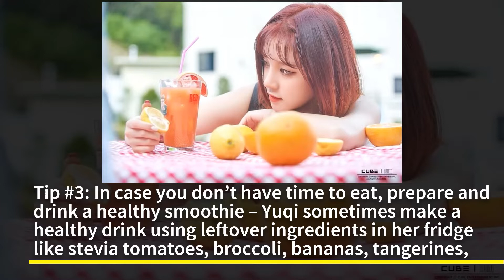(G)I-DLE Yuqi Weight Loss Tips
Most K-pop idols has to go on some sort of diet in order to maintain their perfect body figure. In Yuqi’s interview with Elle Korea, the idol shared some of her tips to lose weight and to stay thin.

Tip 1: Avoid salty foods and carbs - during their group comeback or special events, Yuqi try to avoid salty food and carbs intake as much as possible.
Tip 2: Eat nutritious foods and take vitamins – according to Yuqi, for her snacks, she always carry stevia tomatoes, a packet of pumpkin juice, probiotics, vitamins, and two eggs in a disposable plastic bag.
Tip 3: In case you don’t have time to eat, prepare and drink a healthy smoothie – Yuqi sometimes make a healthy drink using leftover ingredients in her fridge like stevia tomatoes, broccoli, bananas, tangerines, lemons, and ginger for stamina. Then, she will add plain or coconut water and blend them all together. Yuqi said it tastes healthy, but does fill her up whenever she is hungry.
Tip 4: Drink tea – Yuqi likes to drink pumpkin tea and red bean tea. She also shared that Miyeon introduced her to ‘fox tea’ which helps get rid of swelling.
Tip 5: Hit the gym every day and enjoy it – Yuqi tries to do different exercises everyday so that she doesn’t get bored, example she will focus on her back today, then abs the next day, then cardio the day after.

What do you think of (G)I-DLE Yuqi’s weight loss tips?